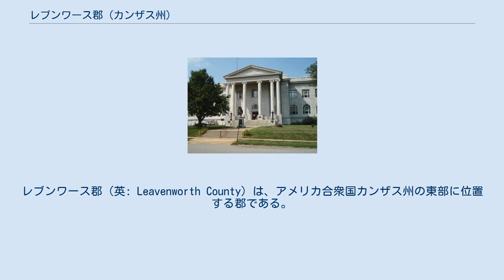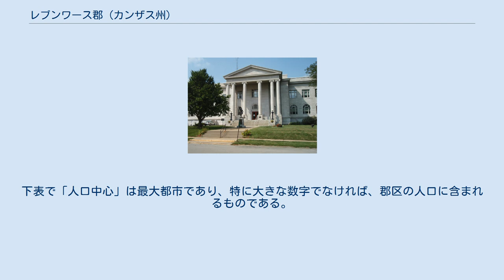レブンワース郡 (カンザス州)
レブンワース郡（英: Leavenworth County）は、アメリカ合衆国カンザス州の東部に位置する郡である。
2010年国勢調査での人口は76,227人であり、2000年の68,691人から11.0%増加した。
郡庁所在地はレブンワース市（人口35,251人）であり、同郡で人口最大の都市でもある。
レブンワース郡は人口200万人を超えるカンザスシティ大都市圏に属している。
 レブンワース郡は1866年8月30日に州内未編入領域から設立され、カンザス準州議会によって最初に設定された33郡の1つである。
郡名は米英戦争に参戦した士官、ヘンリー・レブンワースから採られ、郡庁所在地のレブンワース市も同様である。
郡内にはカンザス州で初のカンザス州立大学農業相談員が居た。
 レブンワース郡はアルコールを禁じる、すなわち「ドライ」の郡だったが、1986年にカンザス州憲法が修正され、住民は投票で個人が嗜むアルコール飲料の販売を承認した。
 アメリカ合衆国国勢調査局に拠れば、郡域全面積は468.33平方マイル (1,213.0 km2)であり、このうち陸地は463.27平方マイル (1,199.9km2)、水域は5.06平方マイル (13.1 km2)で水域率は1.08%である。
 レブンワース郡の水系は南のストレンジャー・クリークを解してカンザス川流域と、東のミズーリ川港湾都市とを繋いでいる。
 レブンワース郡は10の郡区に分けられている。
レブンワースとランシング市は「政治的に独立」とは見なされ、下記郡区の数字からは外されている。